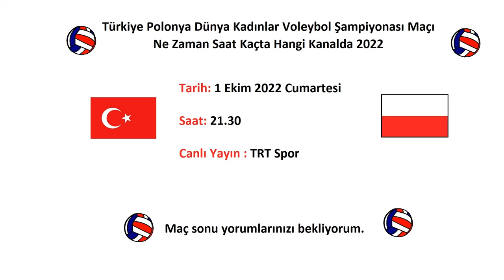Türkiye Polonya Voleybol Maçı Ne Zaman Saat Kaçta Hangi Kanalda 2022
Türkiye Polonya Dünya Kadınlar Voleybol Şampiyonası Maçı Ne Zaman Saat Kaçta Hangi Kanalda 2022,
2022 Dünya Kadınlar Voleybol Şampiyonası Maç Programı,
2022 Dünya Kadınlar Voleybol Şampiyonası Maç Takvimi,
2022 Dünya Şampiyonası Maç Takvimi,
Dünya Şampiyonası Voleybol 2022 Final Ne Zaman,
2022 Bayan Voleybol Dünya Şampiyonası Maç Programı,
2022 Dünya Şampiyonası Voleybol Maçları,
Dünya Şampiyonası Voleybol 2022 maç programı,
Filenin Sultanları maç takvimi,
2022 dünya voleybol şampiyonası,
2022 Dünya Kadınlar Voleybol Şampiyonası ,
2022 FIVB Dünya Kadınlar Voleybol Şampiyonası,
2022 Kadınlar Voleybol Dünya Şampiyonası ne zaman,
2022 Kadınlar Voleybol Dünya Şampiyonası nerede,
Maç Saatleri,
Saat Kaçta Hangi Kanalda,Filenin Sultanları,
Milli voleybol Maçları Ne Zaman 2022?
2022 Dünya Kadınlar Voleybol Şampiyonası Hangi Kanalda
2022 Dünya Kadınlar Voleybol Şampiyonası türkiye,